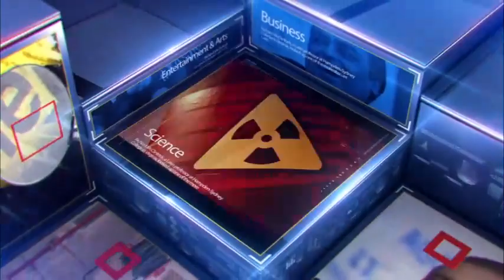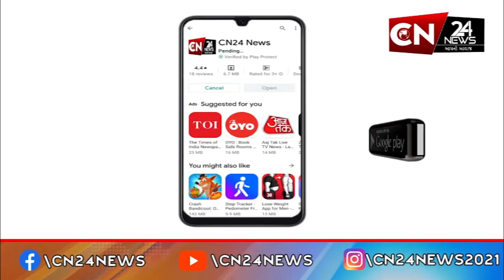સુરત : શહેરમાં ભણવાની ઉંમરે પ્રેમપ્રકરણમાં ખેલાયો ખૂની ખેલ